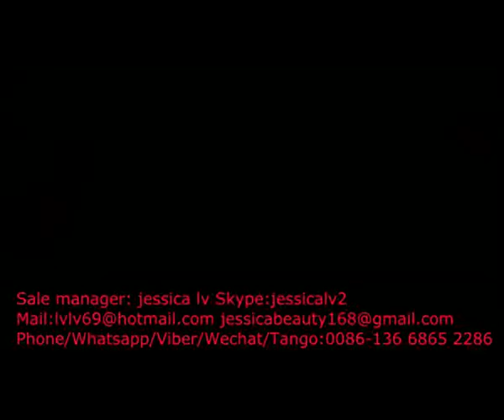disposable foam fast food box forming machinery